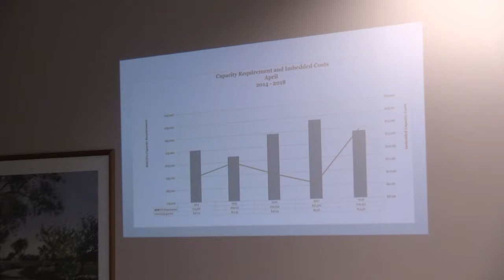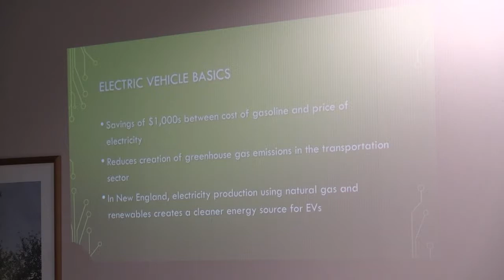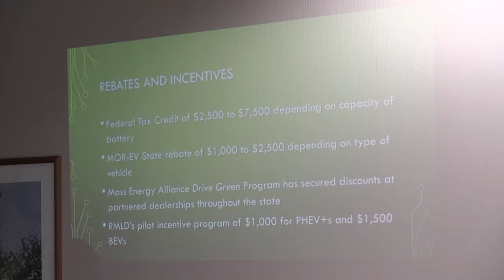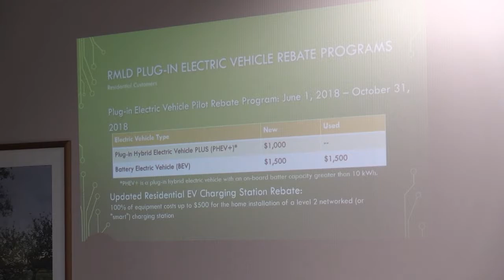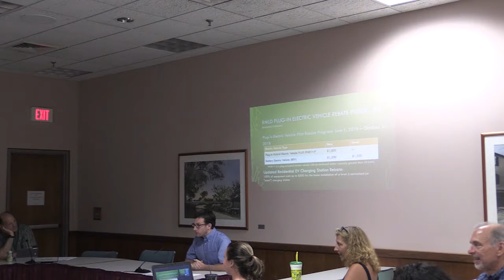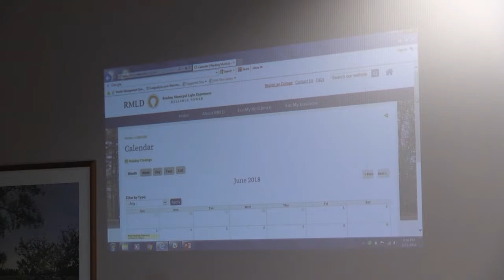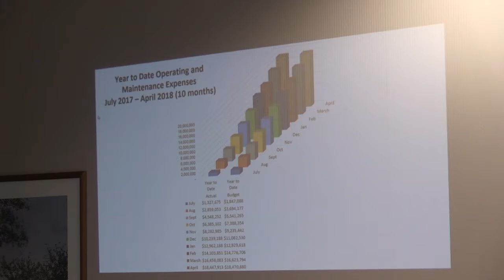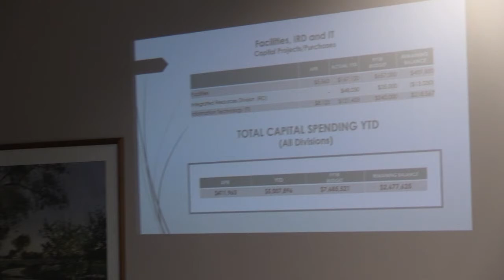RMLD 6-21-2018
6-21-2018